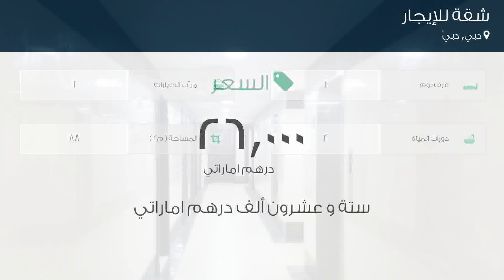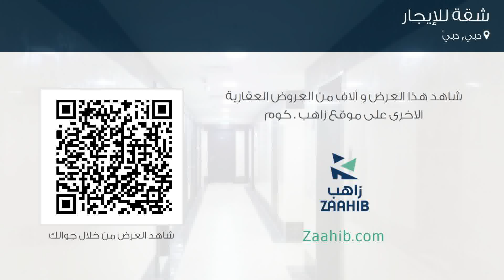شقة للإيجار في شارع لم يسمى, دبي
تفاصيل العرض:-

رقم: 4708365

ميزات:-

1 الغرف, 2 عدد دورات المياه, 1 سعة مرآب السيارات, مسبح, تكييف مركزي